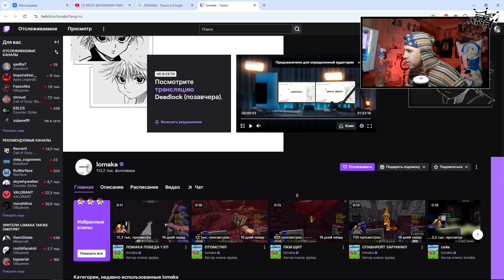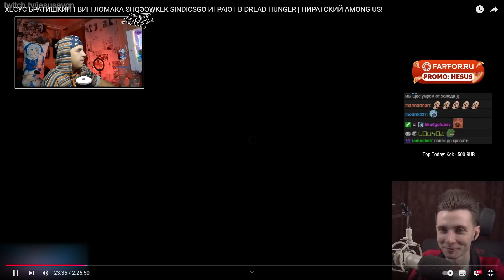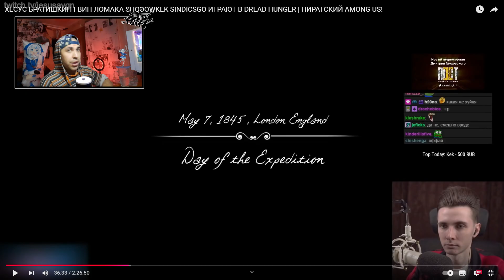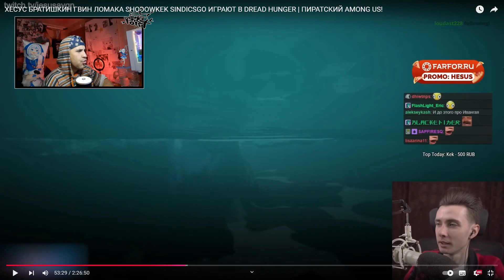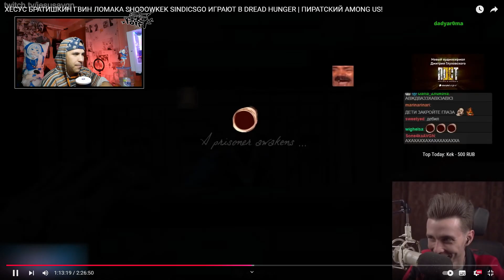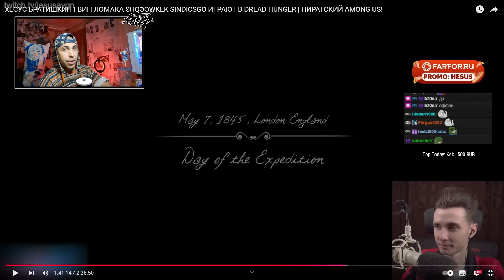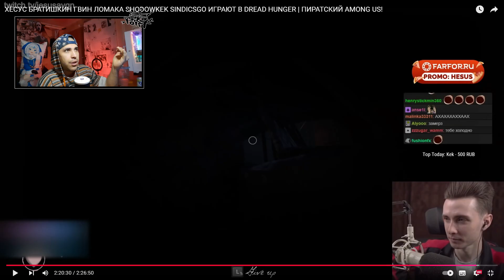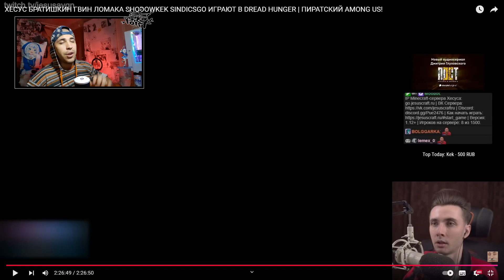РЕАКЦИЯ НА ХЕСУС БРАТИШКИН ГВИН ЛОМАКА SHODOWKEK SINDICSGO ИГРАЮТ В DREAD HUNGER |ПИРАТСКИЙ AMONG US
За заказ большое спасибо Asmodeus )

► Видео из реакции: ХЕСУС БРАТИШКИН ГВИН ЛОМАКА SHODOWKEK SINDICSGO ИГРАЮТ В DREAD HUNGER | ПИРАТСКИЙ AMONG US!